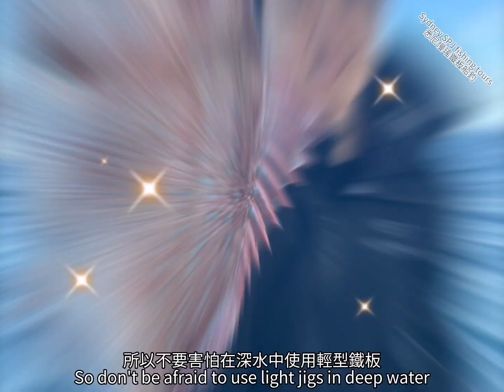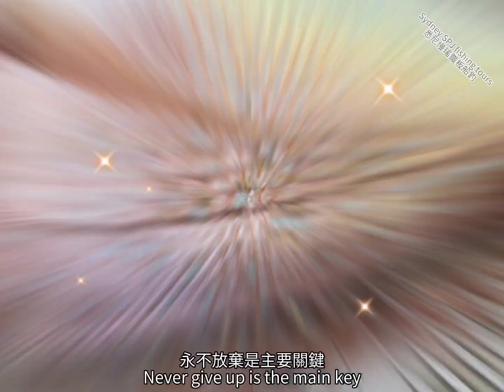Sydney red alert 🚨